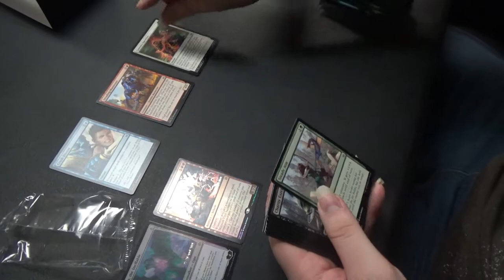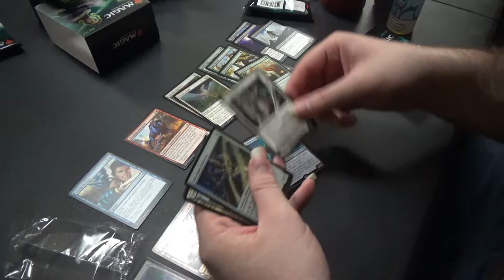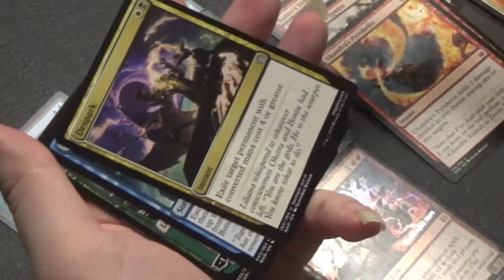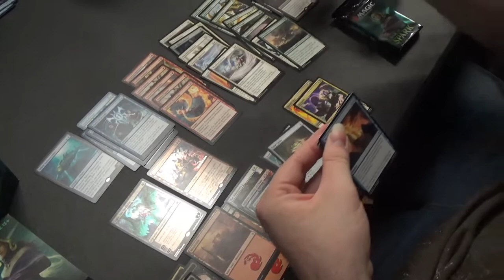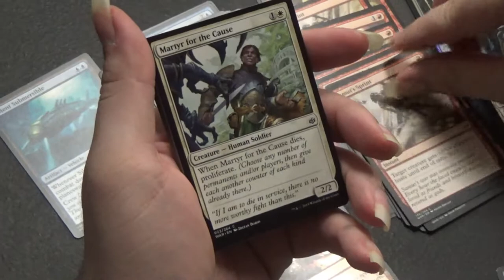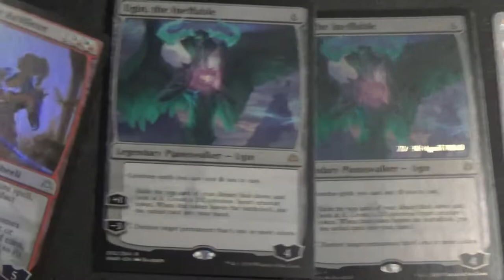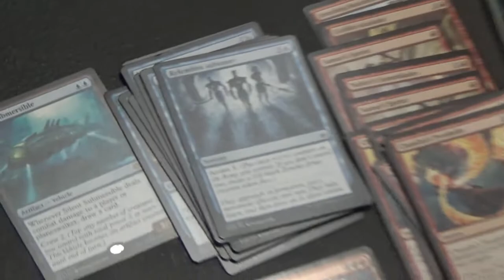War of the Spark Prerelease Opening (Double A+ Planeswalker Pulls)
Broke: Ugin
Woke: Eugene

Seriously, though, double Ugin, the Ineffable (one from the prerelease promo and one from a regular pack) is most EXCELLENT!
*insert Bill & Ted guitar riff here*

Here's Mark's final Mardu aggro / midrange list:
Planeswalkers (7)
1 Angrath, Captain of Chaos
1 Dovin, Hand of Control
1 Saheeli, Sublime Artificer
1 The Wanderer
1 Tibalt, Rakish Instigator
2 Ugin, the Ineffable
Creatures (6)
1 Ahn-Crop Invader
1 Grim Initiate
1 Invading Manticore
2 Law-Rune Enforcer
1 Massacre Girl
Other spells (11)
1 Aid the Fallen
1 Angrath's Rampage
1 Despark
1 Divine Arrow
1 Finale of Eternity
1 Gideon's Sacrifice
1 Mizzium Tank
2 Spark Harvest
1 Wanderer's Strike
1 Ignite the Beacon
Lands (16)
5 Mountain
5 Plains
6 Swamp

Spoiler alert: he's looking pretty dang good so far.